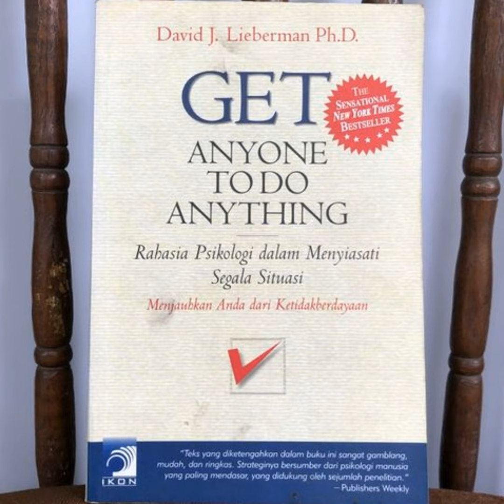𝐆𝐞𝐭 𝐀𝐧𝐲𝐨𝐧𝐞 𝐭𝐨 𝐝𝐨 𝐀𝐧𝐲𝐭𝐡𝐢𝐧𝐠 by David J. Lieberman - 𝟖 𝐏𝐨𝐰𝐞𝐫𝐟𝐮𝐥 𝐋𝐚𝐰𝐬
Hi, welcome to this podcast: Famous Book Lessons & Summaries

Today we will be looking at 𝟖 𝐏𝐨𝐰𝐞𝐫𝐟𝐮𝐥 𝐋𝐚𝐰𝐬 𝐟𝐫𝐨𝐦 𝐭𝐡𝐞 𝐁𝐨𝐨𝐤 " 𝐆𝐞𝐭 𝐀𝐧𝐲𝐨𝐧𝐞 𝐭𝐨 𝐝𝐨 𝐀𝐧𝐲𝐭𝐡𝐢𝐧𝐠" by  David J. Lieberman

In “Get Anyone to Do Anything Summary” author says that the core of each relationship and the core of getting people to do something for you, is getting them like you, through this book you can get anyone to find you attractive, get the instant advantage in any relationship, get anyone to take your advice, you can change the stubborn person mind, you can make anyone do anything for you, through this book you can learn to get anyone to do anything for you.

By applying the secrets found in this book, you will be able to make things go your way, get anyone to do anything, and you’ll never feel powerless again!

This series of podcast was borne to provide you with life lessons, business lessons and summaries of your favourite best sellers.

Also, share your thoughts with me and I will be glad to respond to you.

 I'm Onuzurike Chukwuagozie.